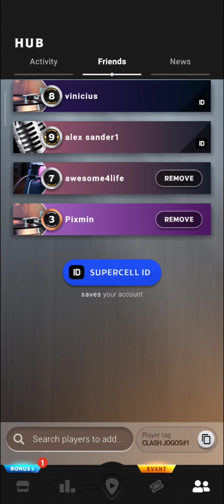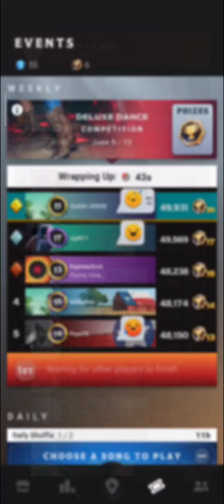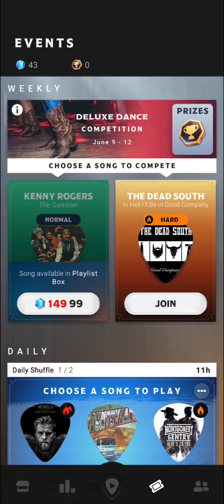COUNTRY STAR #69 QUARTO DESAFIO DO EVENTO "DELUXE DANCE"!!